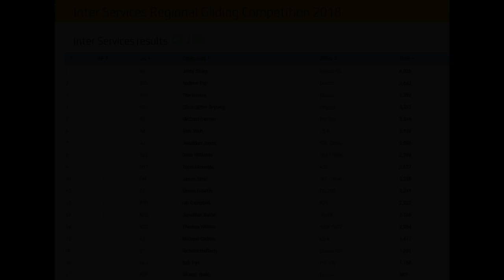Gliding Competition at Keevil - ISRGC 2018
The Inter-services Regional Gliding Competition from 4th to 12th August 2018 was held at RAF Keevil in Wiltshire. I spent a couple of days there for this video (5th and 6th).

The first few days were during our summer heatwave after which the weather broke down and each day's task was shorter with the last two days' flight tasks not taking place at all.

Flying was done from the longest runway 24 and I took these videos from around the airfield either at the far end of runway 24, abeam the takeoff area or under the undershoot area.

Tasks wer flown north into Oxfordshire generally giving a 200 to 350 km distances.

Glider tugs were mostly Shribes with a Piper Pawnee and a lycombing powered DHC-1 Chipmunk.

The Sport class competition was won by Alan Tribe in an Army LS8 glider.

 The Club class  competiton was won by  Jonty Sharp in an Army Discus CS glider.

This is an independent video and does not reflect the views of the organisers.